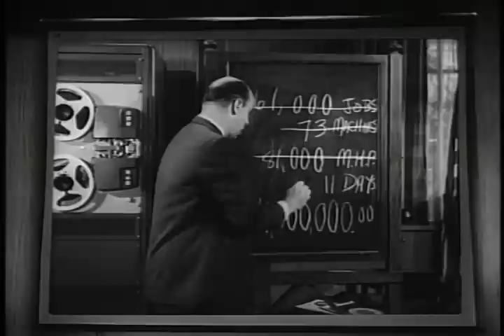Twilight Zone guests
Richard Deacon's guest role (as Wallace Whipples) on a classic 1964 episode of the television show "The Twilight Zone." - This clip is part of (future) online promos regarding the subject of 'guest spots' of classic television shows, which I edited at an internship. Each original clip (spanning from over a minute to a few minutes in length) was edited into one minute segments suited specially for this topic.